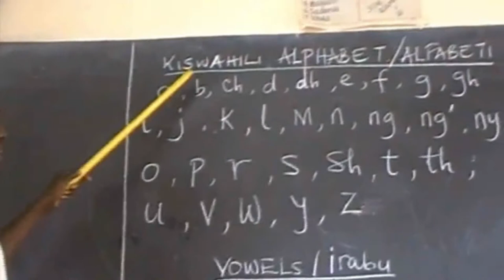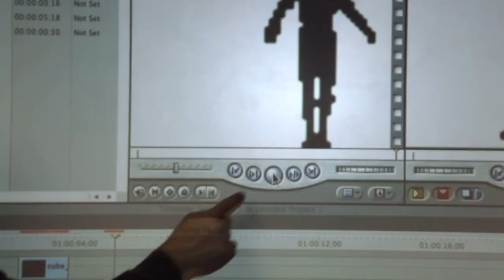coming to Meru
Our work in progress